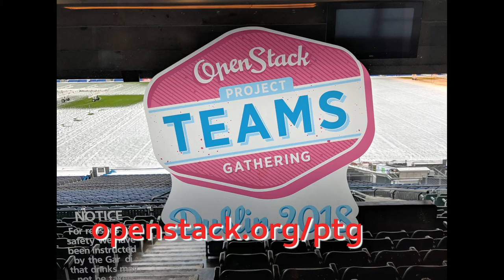OVN on OpenStack: From the OpenStack Project Teams Gathering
At the recent OpenStack Project Teams Gathering, I spoke with Numan Siddique about the progress of the OVN project in the Queens cycle, and what's coming in Rocky.